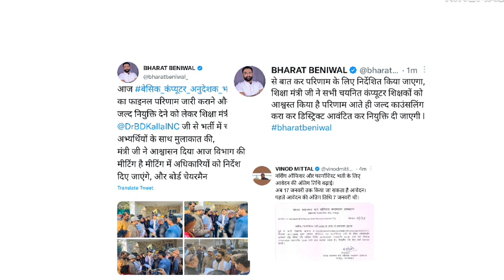परीक्षा परिणाम को लेकर शिक्षा मंत्री का आश्वासन | Rajasthan education department vacancy and result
is video me Rajasthan education department vacancy aur medical department vacancies se related important information Di hai